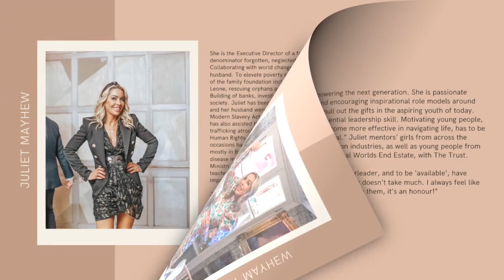Juliet Mayhew Explains Why Compassion And Empathy is so Important to Lifting Others